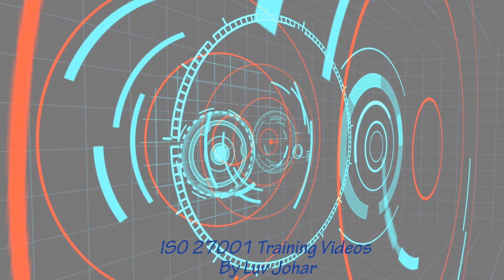Cryptography, Cryptographic Security Controls & Cryptography Security Techniques Explained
All these videos are only created for teaching purposes.

Please note that - all ISO 27001 documents and standards are completely owned intellectual property & copyright of ISO.

If you are a beginner in Cyber Security space then these are the list of MUST WATCH VIDEOS for you -

List of MUST WATCH VIDEOS in Hindi -

- How to get ISO 27001 certified (in Hindi)